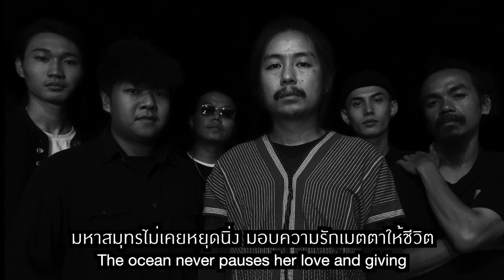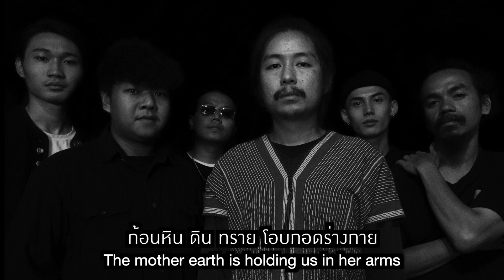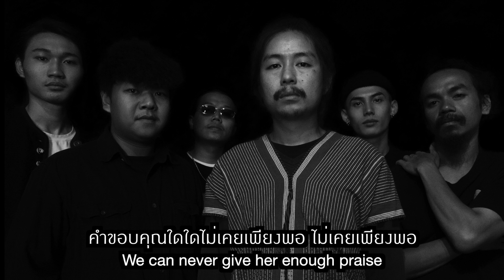KLEE BHO - ภูเขาสูงตระหง่านปราศจากถ้อยคำแต่มั่นคง 「Official Lyrics Video」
Music & Klee Thuraworn
Lyrics : Klee Thuraworn , Oshi Jowalu
Tenagu/ Vocal & Produced : Klee Thuraworn
Bass : Sarawot Chermue
Saxophone : Aekchai tepraksa
Guitar : Khaosai Wongnatthakan
Drum : Wisarut Sakorn
Electronic Drums & Percussion : Nattawut Khamnoi
Mixed and Mastered : Klee Thuraworn
Translation : Monkey’Z Daniel, พาเหล่อลา

ภูเขาสูงตระหง่านปราศจากถ้อยคำ​แต่มั่นคง
The great mountain stands solid without words
แม่น้ำที่ไหลไป​กลายเป็นบทเพลง​หล่อเลี้ยงสรรพสิ่ง
The revers flow into a song, nerishing lives
มหาสมุทร​ไม่เคยหยุดนิ่ง มอบความรักเมตตาให้ชีวิต
The ocean never pauses her love and giving
ท้องฟ้าใจกว้างกระพือปีกให้หมู่นกโผบิน บินไปไกลแสนไกลลับตา
Wholehearted sky allows the wings of a million  birds soar up and fly away…gone
ดวงดาว​ ตะวัน​ จันทรา จักรวาลยิ่งใหญ่
The almighty univers
The almighty univers

เราคือนักเดินทางผู้มาและจากไป
We are all nomads arriving and leaving
ก้อนหิน​ ดิน​ทราย​โอบกอดร่างกาย
The mother earth is holding us in her arms
คำขอบคุณ​ใดใดไม่เคยเพียงพอไม่เพียงพอ
We can never give her enough praise
เรามลายจากไปความงดงามยังอยู่
We will all be gone but beauty remains

บทธา (บทกวี)
เลอ​เปลอต่าเตอโอะนอมีโอะแทะ​ เก่อลอเด๊าะเก่อลี

แต่ก่อนจักรวาลว่างเปล่า​ มีเพียงพายุและสายฟ้าฟาด
หากเราต้องเดินทางกลับไปยังจุดเริ่มต้นอีกครั้งคุกเข่าลง จูบแผ่นดินนี้สักคราแทนคำขอบคุณและการร่ำลา

there was nothing
only storm and lightning

If we must return
to where we come from,
we shall kiss the earth
from our humble heart
as gratitude and farewell

ชีวิตคือการ​เคลื่อนไหล
Life flows
ความเคลื่อนไหล​จึงเป็นชีวิต
Flow, thus become life